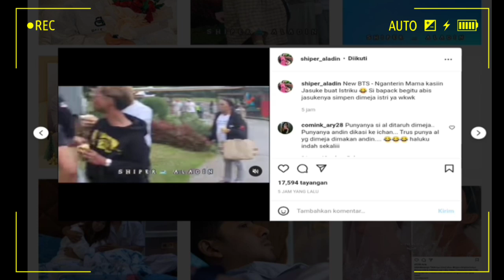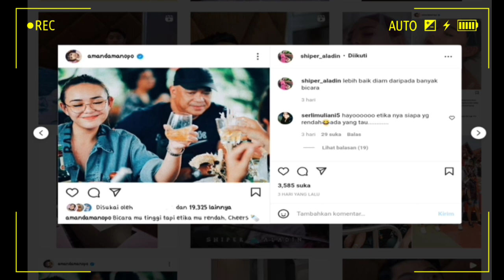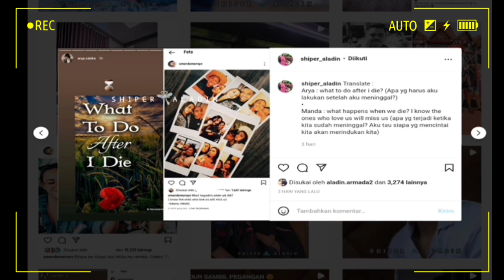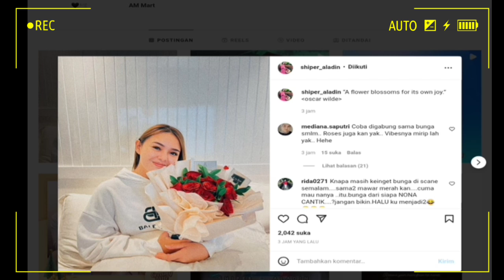KEJUTAN BESAR DIHARI NATAL!!!GALMOVE AMANDA MANOPO TERIMA SANG MANTAN KEDUA KALI❌